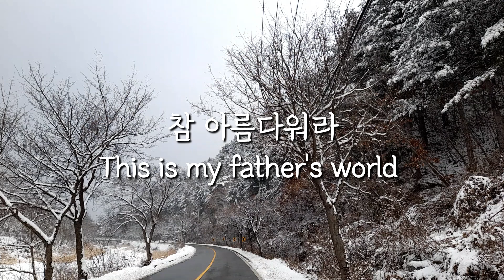This is my father's world | 참 아름다워라 | Cello Hymn | 첼로찬양 | HealingCello | 힐링첼로 | 찬송가478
안녕하세요. 힐링첼로입니다.
얼마 전  눈이 많이 와서 영상에 담았어요.
이 찬양은 봄에 어울린다고 생각했는데 영상을 만들고나니 겨울배경도 참 잘 어울리는 것 같아요.
하나님께서 만드신 자연은 정말 아름답고 오묘해요.
그 위대하신 하나님을 찬양하는 시간이 되길 바래요~~

촬영장소 : 가평 화악산자락
반주 : 음악을 만드는 오사모